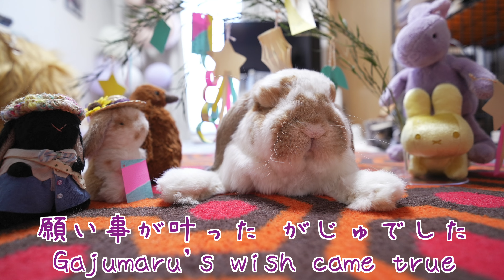うさぎさんと七夕を行ったら大興奮だった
がじゅまるちゃんの情報はこちら